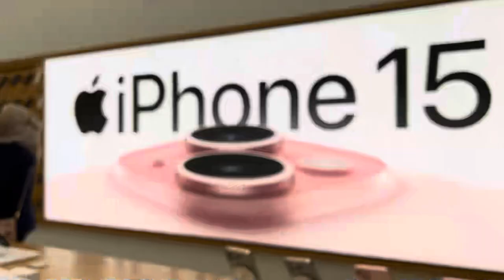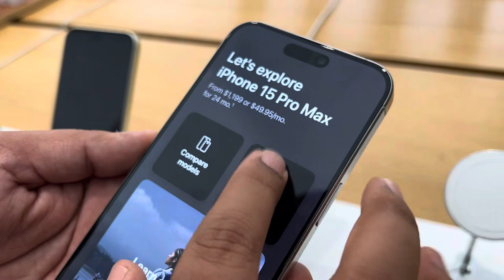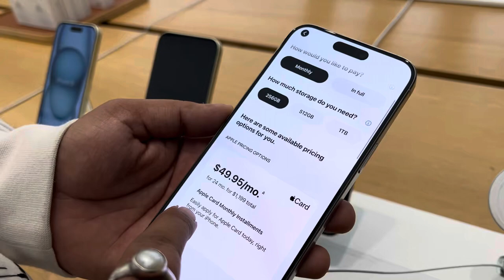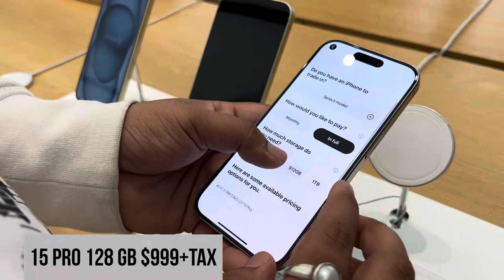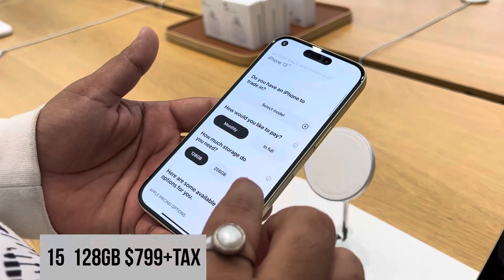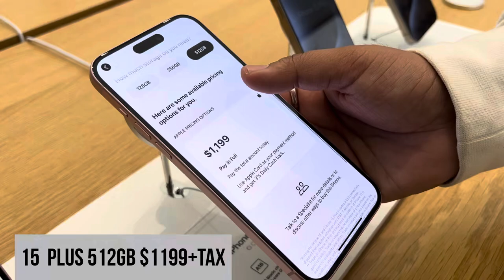iphone 15 price | iphone 15 pro max price |आईफोन 15 की कीमत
I will show you the iPhone price in America

iphone 15 price | iphone 15 pro max price | iphone price in America

iphone 15 series price, iphone 15 series price in india, iphone 15 series price list, iphone 15 series price in dubai